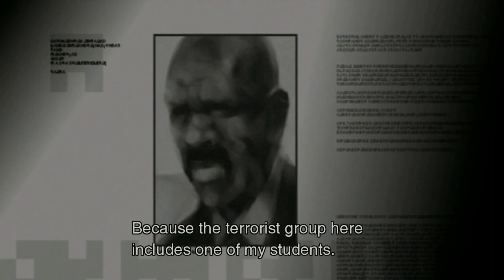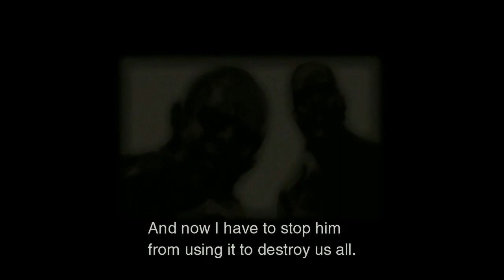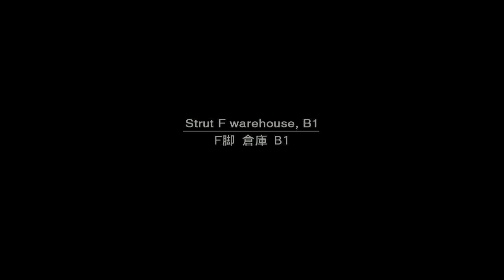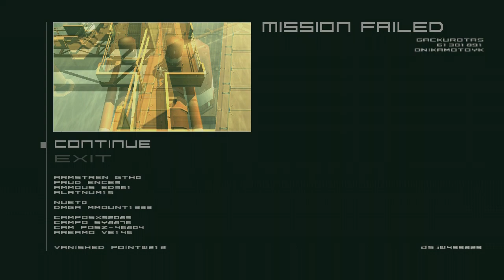MGS 2 EE Playthrough Part 4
Part 4 in a multiple part series of me trying to beat European extreme on Metal Gear Solid 2. New software, computer, and audio. I'm not good at the game by any stretch of the imagination, so don't expect much from me. In this video, I begin disarming the bombs. Any suggestions to make this playthrough or any of my videos better would be greatly appreciated.